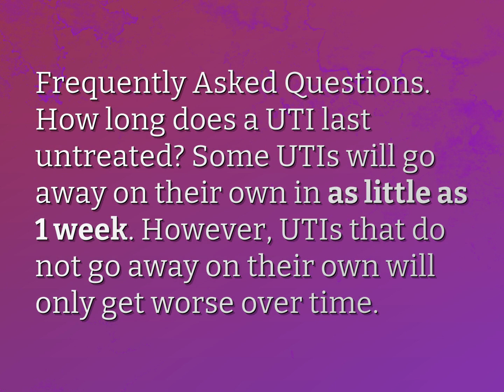How long can a UTI go untreated?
James Webb (2022, August 3.) How long can a UTI go untreated?
    WHYS.video